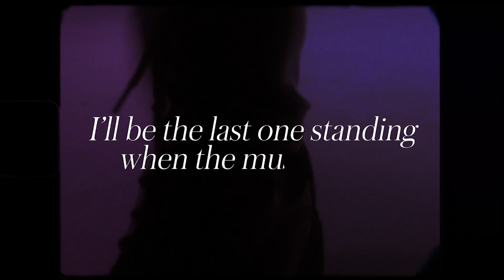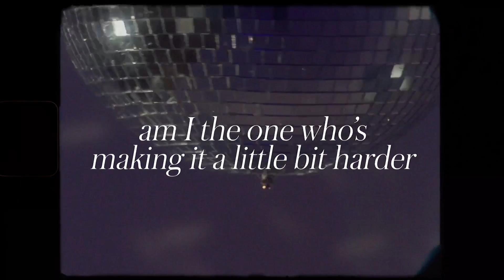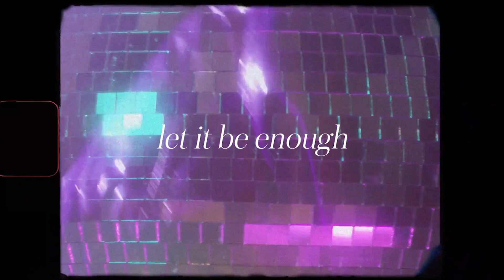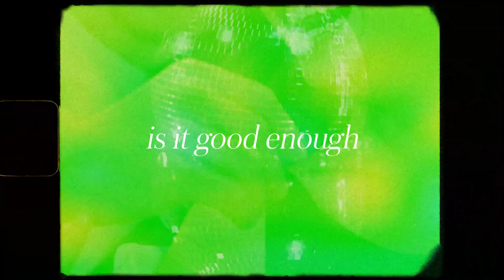YSSY - Good Enough (Official Lyric Video)